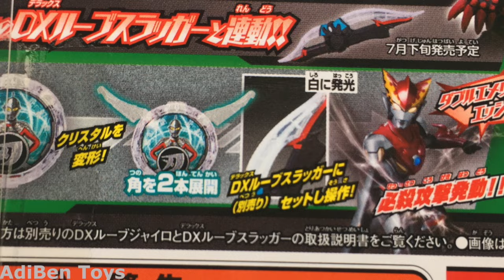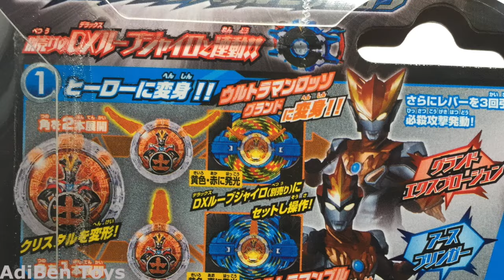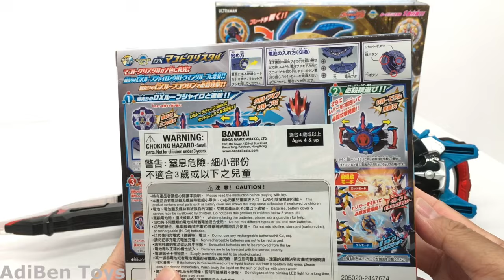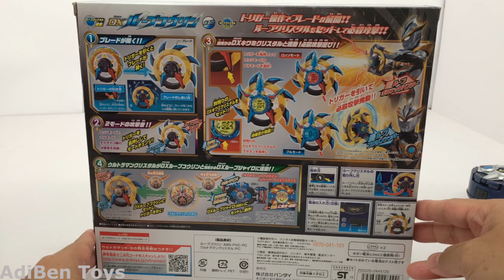Mainan Ultraman R/B DX Kourin Gyro Crystal Toys : Part 2